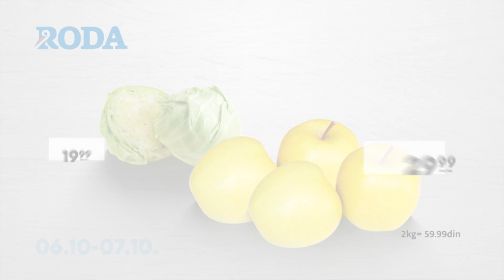Roda I Mega vikend 6.10 - 7.10.2018.